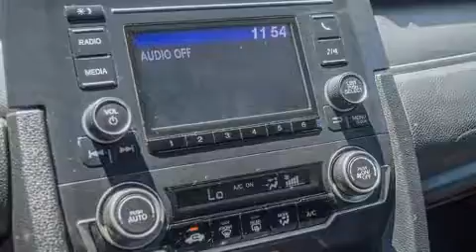2016 Honda Civic LX in Culver City, CA 90232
Culver City Honda
9055 W. Washington Blvd.

The 2016 Honda Civic With less than 30,000 miles on the odometer, this 4 door sedan prioritizes comfort, safety and convenience. It features a continuously variable transmission, front-wheel drive, and a 2 liter 4 cylinder engine. Top features include power windows, an outside temperature display, front bucket seats, fully automatic headlights, power door mirrors, remote keyless entry, cruise control, and 1-touch window functionality. Audio features include an AM/FM radio, steering wheel mounted audio controls, and 4 speakers, providing excellent sound throughout the cabin. Honda ensures the safety and security of its passengers with equipment such as: dual front impact airbags with occupant sensing airbag, front side impact airbags, traction control, brake assist, a security system, and 4 wheel disc brakes with ABS. This car was designed with safety in mind, allowing you to drive with even greater assurance. It also arrives with a Carfax history report, providing you peace of mind with detailed information. Our knowledgeable sales staff is available to answer any questions that you might have. They'll work with you to find the right vehicle at a price you can afford. Stop by our dealership or give us a call for more information.